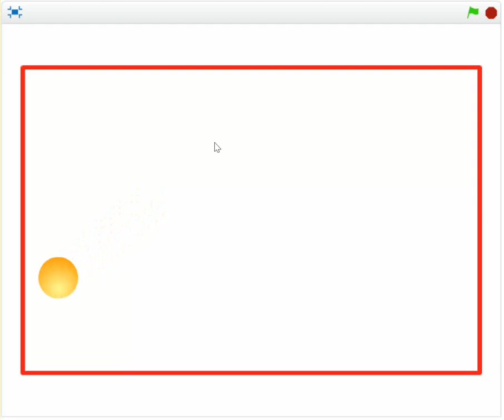B4 Vol2. Bài tập lập trình Scratch.